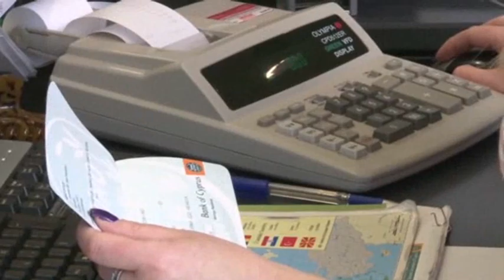Raw: Crowds Rush Cyprus Bank Re-openings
Banks in Cyprus reopened to customers for the first time in nearly two weeks Thursday with strict restrictions on transactions to stop people from withdrawing all their savings and triggering further chaos in the country's financial system. (March 28)